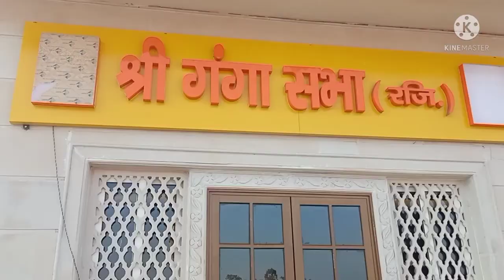Ganga mayan ji ke darshan